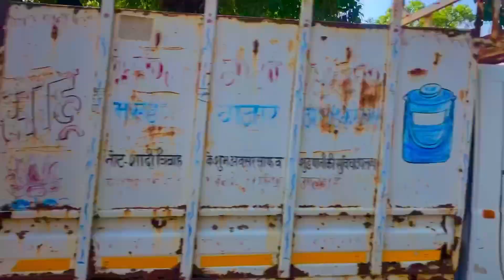Apna akbarpur Ambedkar Nagar 🌆